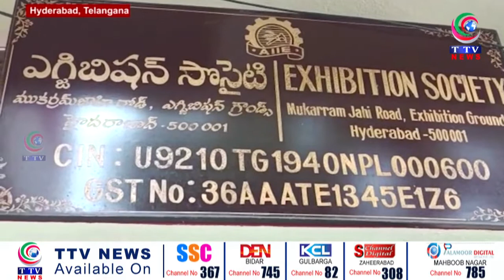Nampally Exhibition To Start From 1st January Numaish Exhibition 2023